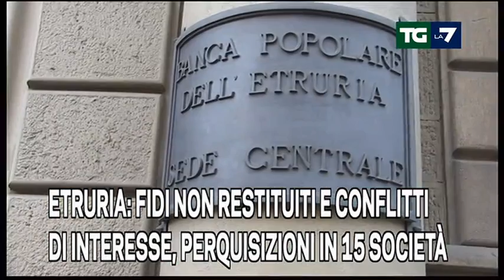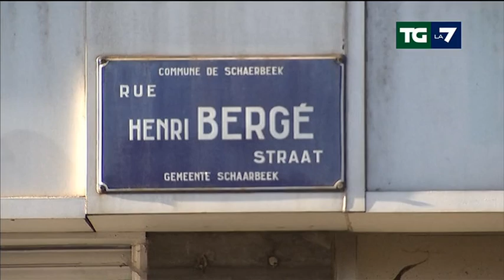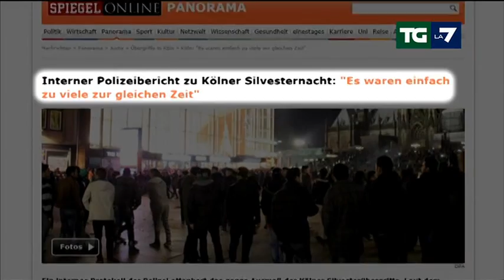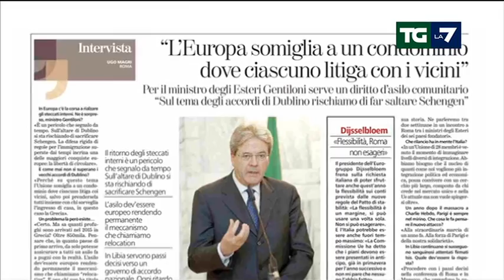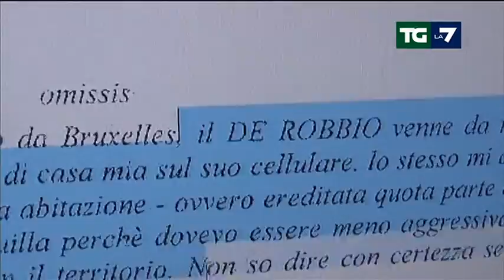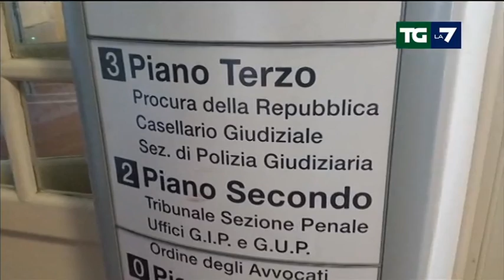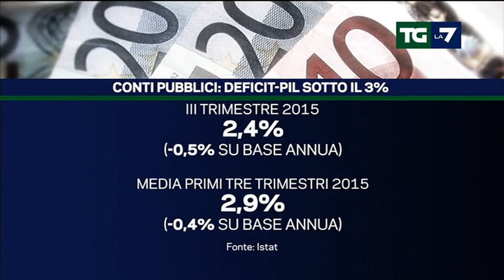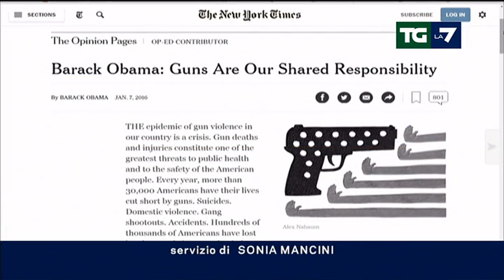Edizione delle ore 13.30 del 08/01/2016